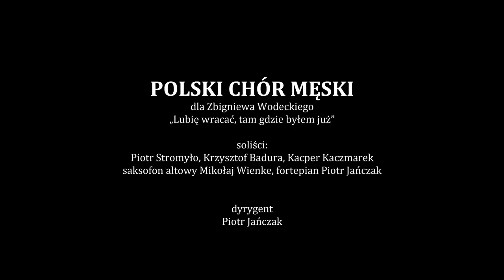Polski Chór Męski "Lubię wracać tam gdzie byłem już" arr. Piotr Jańczak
Polski Chór Męski dla Zbigniewa Wodeckiego
"Lubię wracać tam gdzie byłem już" - aranżacja na chór męski i solistów: Piotr Jańczak

Soliści:
Piotr Stromyło, Krzysztof Badura, Kacper Kaczmarek
Saksofon altowy: Mikołaj Wienke
Fortepian: Piotr Jańczak
Dyrygent: Piotr Jańczak

Realizacja audio i video:
Przemysław Niezgódzki - NATURESTUDIO

Realizacja audio:
Piotr Stromyło - PSSTUDIO

Zdjęcia:
Agroturystyka "W PAMIĘTNIKU" Zatom Nowy
Katarzyna Ławniczak i Przemysław Niezgódzki